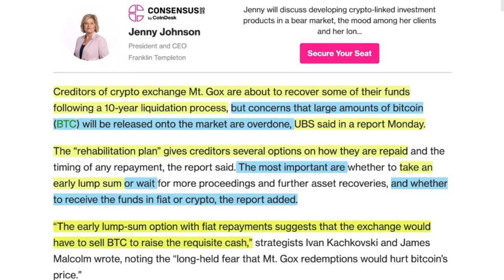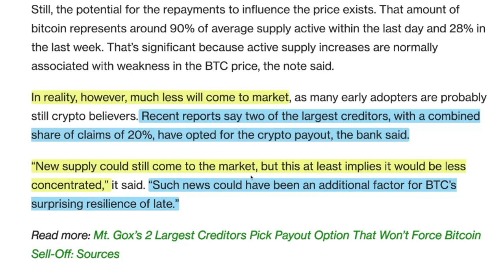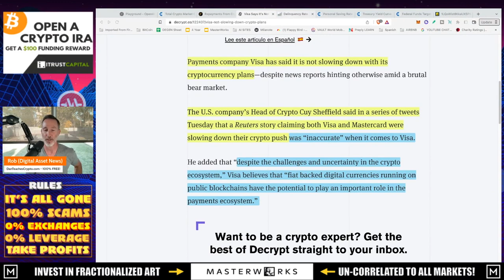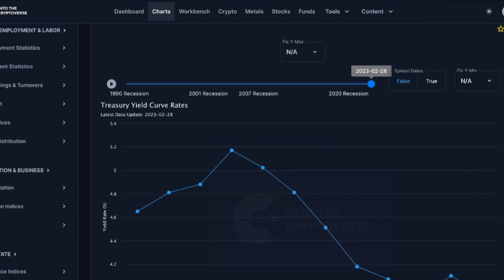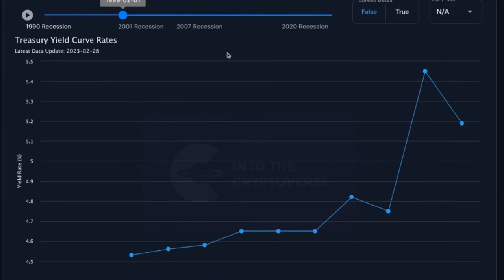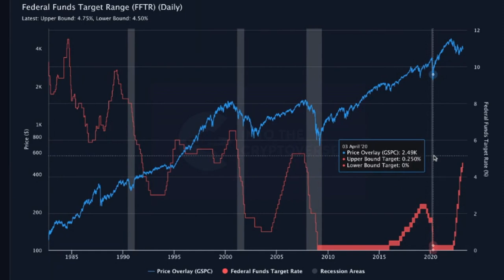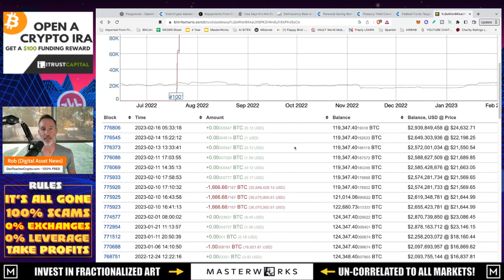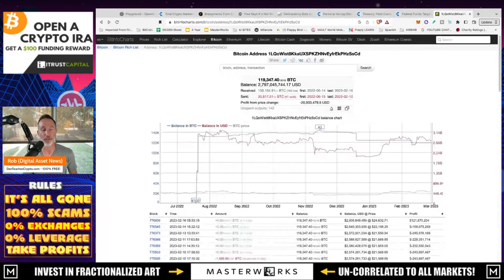I’M FEELING PRETTY BULLISH…EXCEPT FOR Q3 2023.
The fair value for the crypto market is always worth a look as things get boring and move sideways. It makes me a little more bullish BUT there are 2 sides to that coin.

●▬▬▬▬▬▬CELSIUS/VOYAGER TIMELINE▬▬▬▬▬▬▬●

0:00 - Market Recap | Topics Overview
2:04 -

●▬▬▬▬▬▬CRYPTO ESSENTIALS▬▬▬▬▬▬▬●

●▬▬▬▬▬▬▬▬FOLLOW D.A.N.▬▬▬▬▬▬▬▬▬▬●

●▬▬▬▬▬▬▬▬STRATEGIES▬▬▬▬▬▬▬▬▬●

●▬▬▬▬▬RECOMMENDATIONS▬▬▬▬▬●